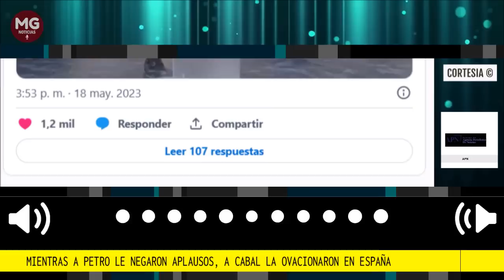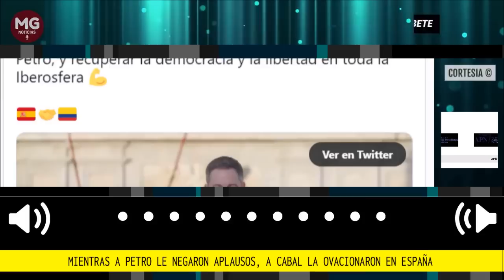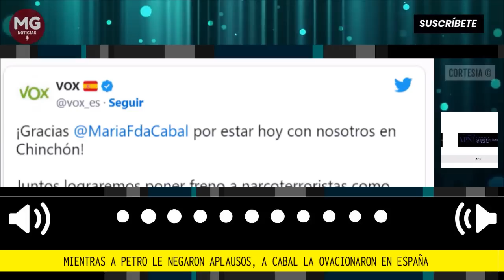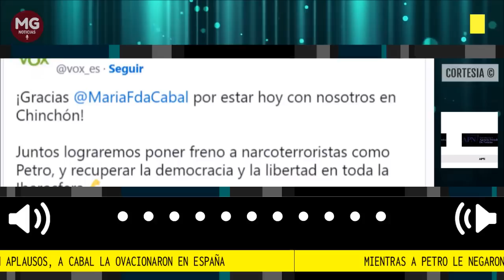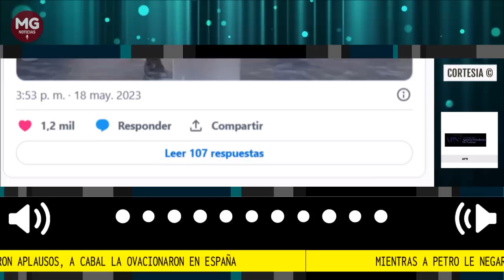▶️ MIENTRAS A PETRO LE NEGARON APLAUSOS, A CABAL LA OVACIONARON EN ESPAÑA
María Fernanda Cabal, senadora por el partido Centro Democrático y una de las congresistas que lidera la oposición al gobierno de Gustavo Petro, es un personaje que despierta amores y odios en Colombia por el estilo frentero en el que aborda las discusiones de la realidad nacional.
Fuente: Fundación Periodística De Noticias